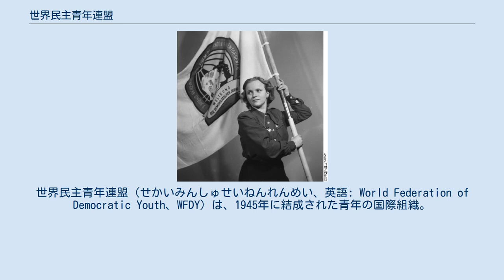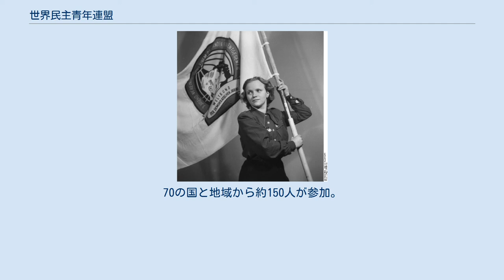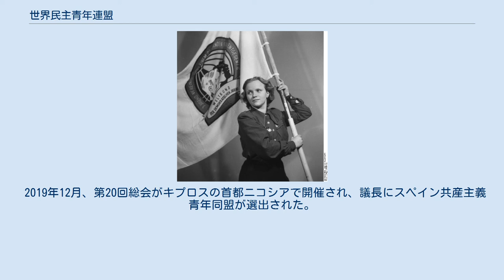世界民主青年連盟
世界民主青年連盟（せかいみんしゅせいねんれんめい、英語: World Federation of Democratic Youth、WFDY）は、1945年に結成された青年の国際組織。
略称世界民青連。
世界民主主義青年連盟と呼ばれることもある。
 国際連合に認定された非政府組織（NGO）であり、経済社会理事会および国連の招集する各種会議にオブザーバーとして参加し、理事会への仮議題提案権を持つ一般協議資格を有している。
2003年の時点で、103の国と地域から162の団体が加盟しており、その多くは社会主義、共産主義を志向する青年学生団体である。
本部はブダペストに置かれている。
日本では、日本社会主義青年同盟、在日本朝鮮青年同盟の2団体が加盟している。
かつては日本民主青年同盟も加盟していたが、2020年2月現在、世界民青連から脱退している。
 世界青年学生祭典をはじめとする各種集会・会議の開催、国際会議への参加、出版物の発行、声明の発表、各種抗議行動、世界各国へ代表団派遣など、国際青年学生運動発展のための活動を世界規模で行なっている。
 世界民青連の旗を持つ女性。
1950年。
 1945年11月、世界63か国の青年代表が参加する第1回世界青年大会がロンドンで開かれ、「世界中の平和・自由・民主主義・平等・独立」の目標を掲げて、世界民主青年連盟が結成された。
 1949年、冷戦の激化のもとで分裂。
同年8月、アメリカ・イギリスなどの青少年団体は、37か国の代表を集めてブリュッセルで世界青年会議 (WAY) を結成した。
世界民青連第2回大会は、同年9月ブダペストで開かれた。
 1953年7月25-30日、ブカレストで第3回総会。
106か国から1500人が参加。
 1999年、キプロスで第15回総会 2003年3月4-7日、ハバナで第16回総会。
70の国と地域から約150人が参加。
 2007年、ハノイで第17回総会。
 2011年11月9-12日、第18回総会がリスボンで開催され、パレスチナ・西サハラ・キューバ・ミャンマーにおける反帝国主義闘争への国際連帯が呼びかけられた。
 2015年11月、第19回総会がハバナで開催され、シリアやパレスチナをはじめ中東における反帝国主義闘争への連帯が呼びかけられた。
議長にキプロス統一民主青年機構（EDON）、書記長にキューバ共産主義青年同盟（UJC）を選出。
 2019年12月、第20回総会がキプロスの首都ニコシアで開催され、議長にスペイン共産主義青年同盟が選出された。